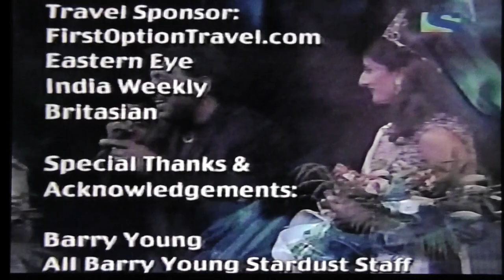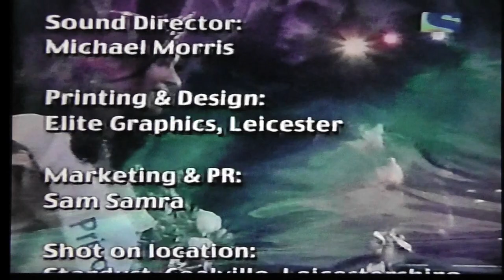Miss India UK 2001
The first EVER Miss India UK!!